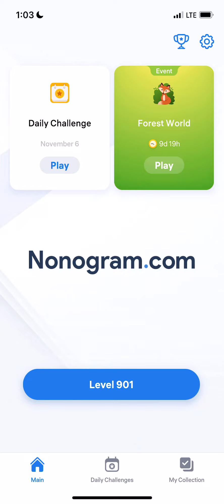Nonogram.com - Number Puzzle LEVEL 901